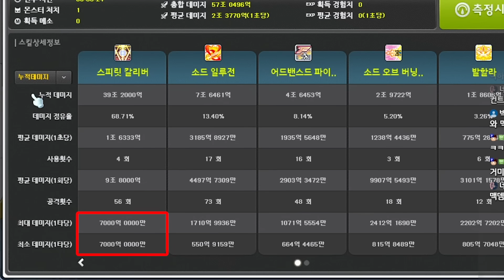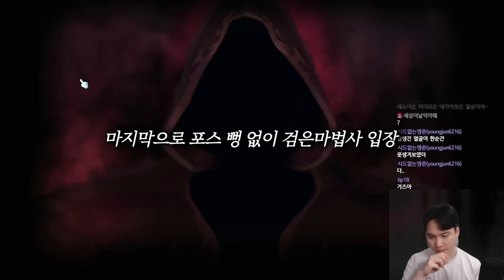6차 스킬 한 방으로 보스를 녹여버리는 『10만 히어로 계정 체험』 [메이플]